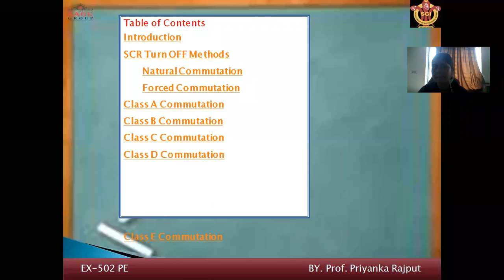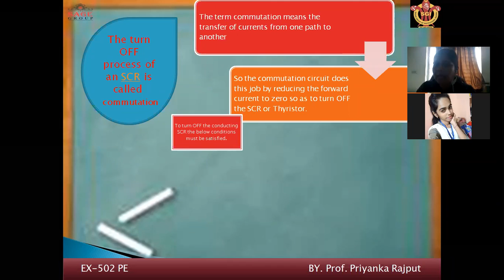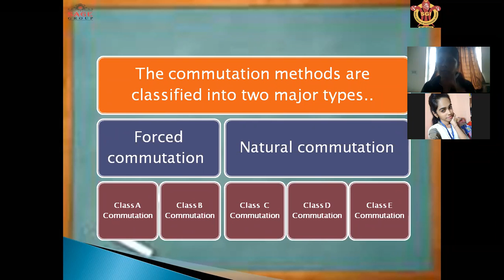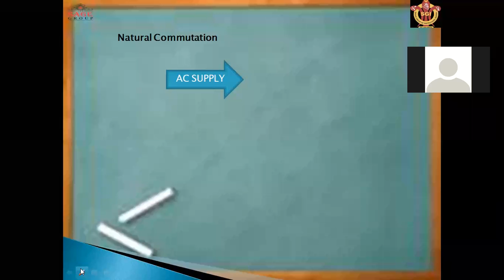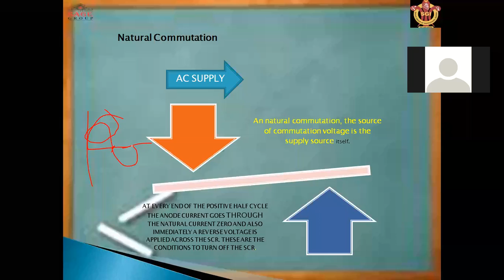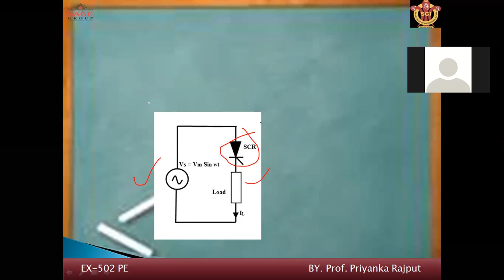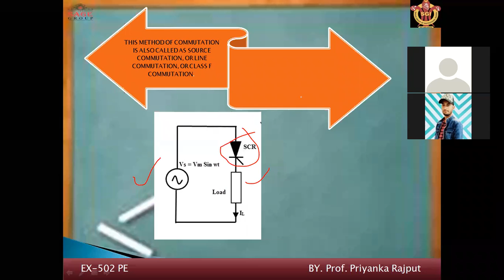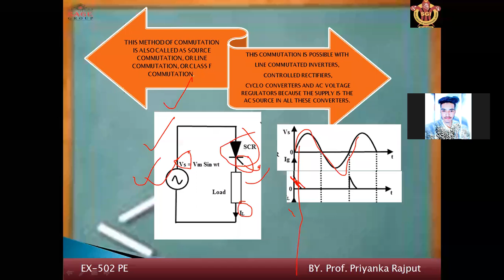SCR TURN OFF METHODS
INTRODUCTION, TYPES,